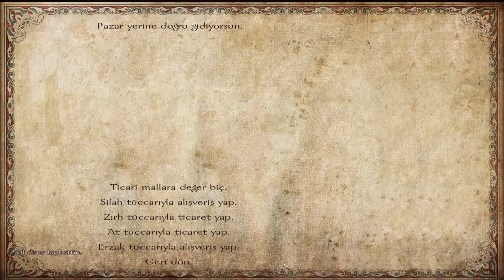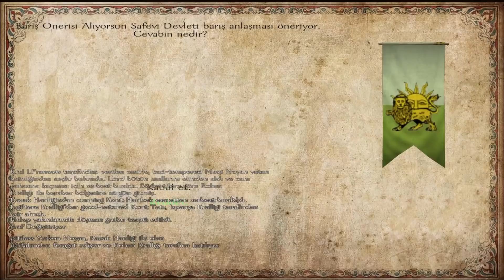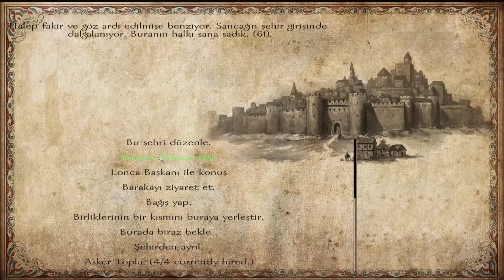1 VİDEO 5 BÜYÜK FETİH! / WARBAND - #24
1 VİDEO 5 BÜYÜK FETİH! / WARBAND - #24